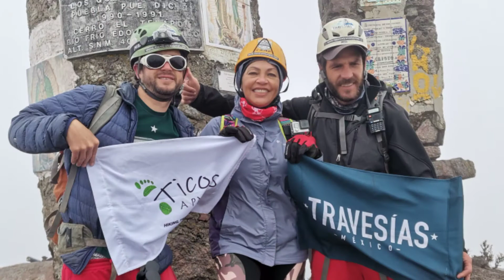Reto 4x4000: Ascenso al Volcán Telapón (4.080 MSNM)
La última montaña del Reto 4X4000 de Ticos a Pata. El Telapón está ubicado en el Parque Izta-Popo. Este ascenso se realizó el 2 de abril y en esa oportunidad, las bajas acompañaron durante el trayecto a la cumbre.
Mis felicitaciones a Danny, Juan Bautista, Alex, Marylin, Tania, Kattia, Priscilla, Lucía y Valeria por realizar 4 ascensos a Montañas de más de 4 mil metros y por la confianza depositada. Felices cumbres!